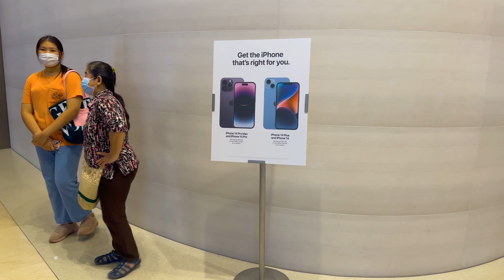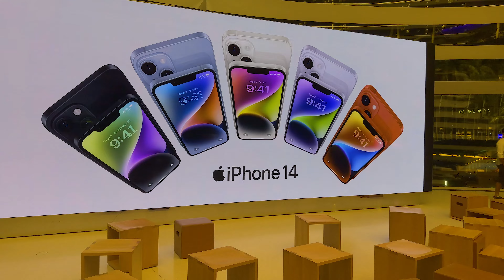Singapore City - Inside the Apple Store at Marina Bay Sands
Singapore City - Inside the Apple Store

Visiting inside the Apple Store at Marina Bay Sands